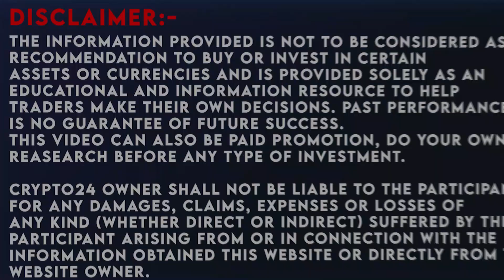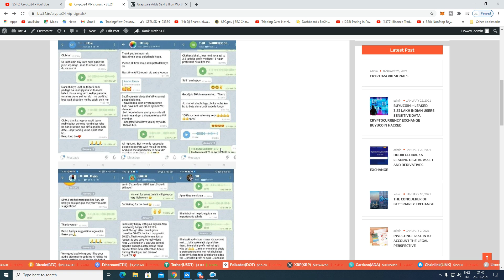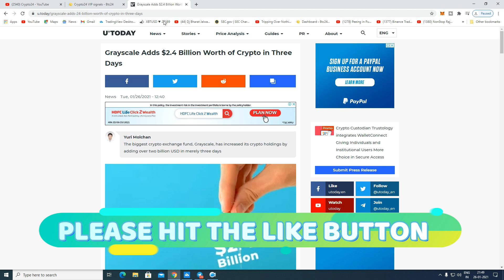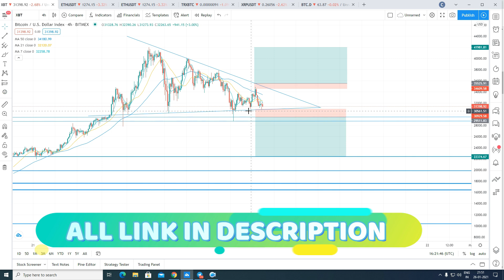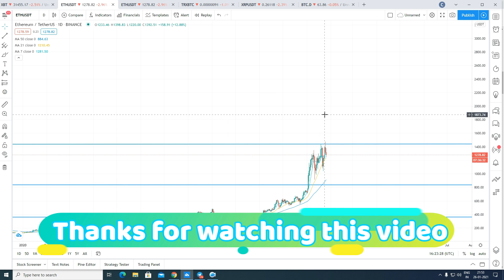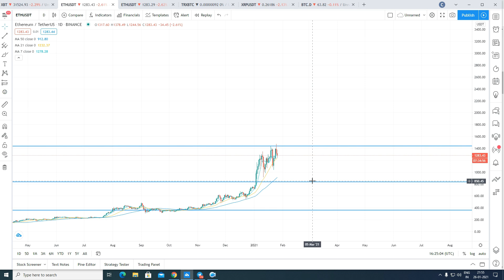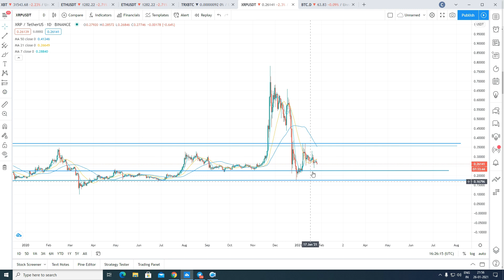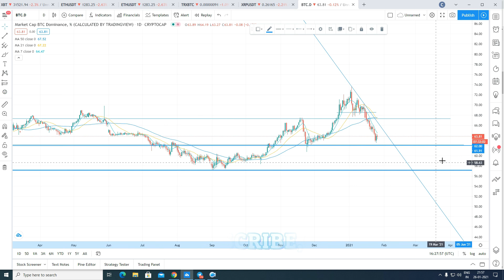क्या अब Bitcoin & Eth का प्राईस गिरने वाला है? Bitcoin, ETH, XRP, TRX किस प्राईस पर खरीदना चाहिए?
Bitcoin news ETH update
xrp ripple update
TRX coin new news
eth trx price prediction 2021 hindi
crypto news today xrp
Trx Tron update
Tron (TRX) price prediction 2021
Ripple tron Ethereum bitcoin